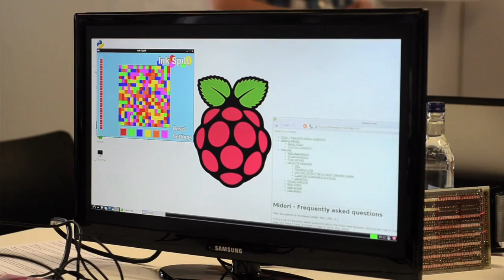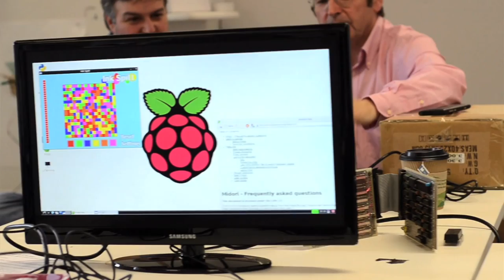Pete Lomas - Rasberry Pi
This interview with Pete Lomas, Raspberry Pi lead hardware developer is part of an interactive video about Oggcamp 12, a two day, participant driven, event that brings together top developers, artists, hackers and community heroes to share ideas, collaborate, educate and entertain.

You can find Raspberry Pi on Twitter @Raspberry_Pi.